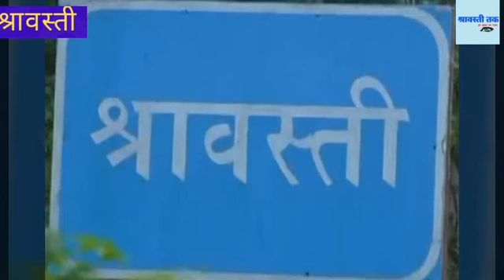सड़क पर जानलेवा गड्ढा धरने पर बैठे किसान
सड़क पर जानलेवा गड्ढा, किसान संगठन धरने पर बैठा